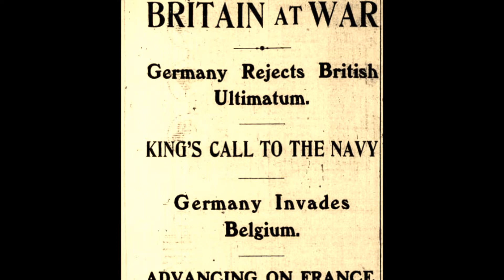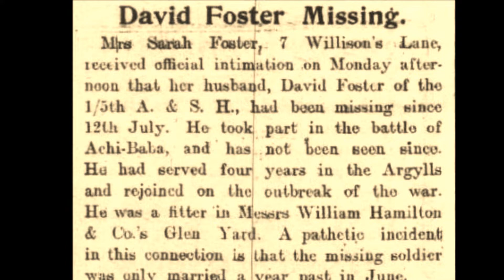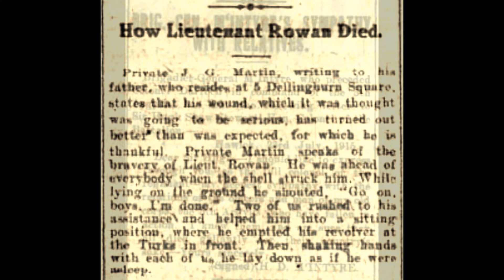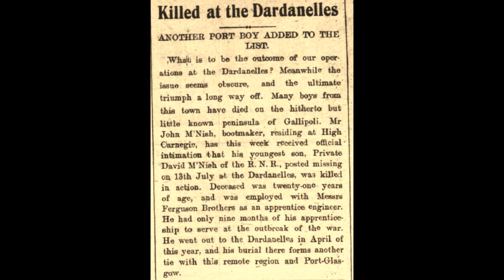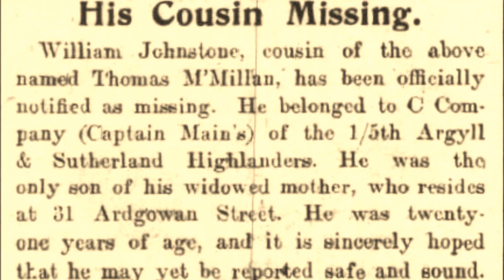Dardanelles by Roger Graham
Roger Graham's song Dardanelles, set to an illustrated video